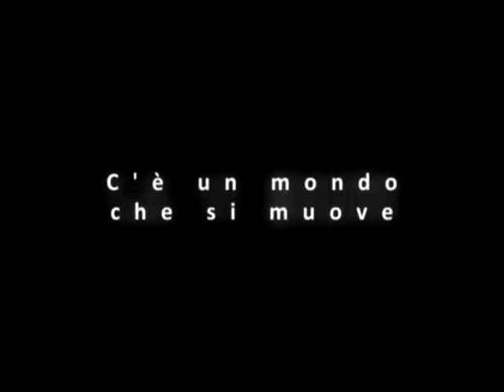C'È UN MONDO CHE SI MUOVE (di Luca Bassanese)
Ho pensato di fare questo video con i momenti più belli e intensi di quest'anno (e non solo)...
La voce e le parole sono di Luca BAssanese, vi riporto il testo e auguro a tutti un nuovo anno di partecipazione e di vita!

C'E' UN MONDO CHE SI MUOVE (di Luca BAssanese)

C'è un mondo che si muove, che parte dalla gente e non può essere fermato, dopo anni di storia sonnolenta, di lamentele davanti al telecomando, c'è un mondo che si muove.

È un mondo che non ha età, non ha colore, non ha poteri da difendere se non la propria dignità.

C'è un mondo che si muove, figli nuovi e passati, per abbattere il muro degli ex idealisti accomodati in morbide poltrone con l'obbiettivo vacanze, morte psicologica e corporale di un'umanità che ora grida e fugge.

C'è un mondo che si muove, nei sorrisi mano nella mano di uomini, donne e bambini nei cortei improvvisati per l'urgenza di sapere, di conoscere la realtà toccandola con mano.

C'è un mondo che si muove nelle parole di un giornalista che sente come obbligo inderogabile il dovere di verità sancito nelle norme della carta dei doveri.

C'è un mondo che si muove nelle mani di un chirurgo che ha scelto il senso stesso del suo dovere. Art. 3 del codice deontologico: "Dovere del medico è la tutela della vita, della salute fisica e psichica dell'Uomo e il sollievo dalla sofferenza nel rispetto della libertà e della dignità della persona umana, senza distinzioni di età, di sesso, di etnia, di religione, di nazionalità, di condizione sociale, di ideologia, in tempo di pace e in tempo di guerra, quali che siano le condizioni istituzionali o sociali nelle quali opera. La salute è intesa nell'accezione più ampia del termine, come condizione cioè di benessere fisico e psichico della persona."

C'è un mondo che si muove nel sorriso di un prete che ha scelto il vangelo, cosa strana di questi tempi, con tutte le critiche del caso da parte di un padrone ingombrante, quando sceglie il potere figlio d'altre scritture.

C'è un mondo che si muove nel senso di giustizia, nel sacrificio di un magistrato, nel sacrificio di un sindaco.
C'è un mondo che si muove in tutti coloro che proteggono il mondo dai profitti di un'industria che non si ferma nemmeno di fronte ai disastri ecologici e all'estinzione delle specie viventi.

C'è un mondo che si muove in ogni uomo e in ogni donna che si indigna di fronte alla mercificazione dell'essere umano.

C'è un mondo che si muove per ridare vita alla parola pace, denunciando ogni pensiero di guerra che si radica nella nostra vita e nel nostro territorio.

C'è un mondo che si muove per proteggere l'acqua, L'ACQUA fonte di vita!

C'è un mondo che si muove nelle parole dei poeti, degli scrittori, dei cantanti, degli artisti che comunque sia vanno avanti "perchè se la gente sa e la gente lo sa che sai suonare, suonare ti tocca per tutta la vita e ti piace lasciarti ascoltare" (F.De Andrè).

C'è un mondo che si muove ed ora è arrivato il momento di gridare al cielo:
C'è un mondo che si muove!

Cammina con lui, già in tanti sono in marcia e il loro viaggio è verso il Sole...